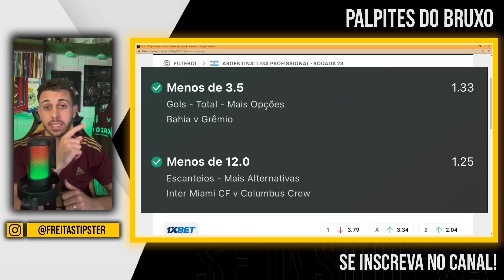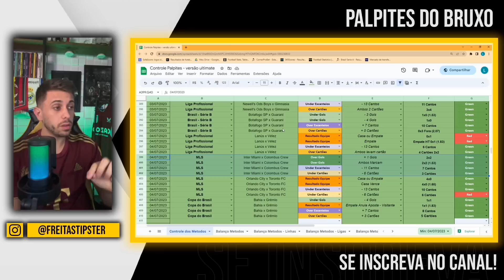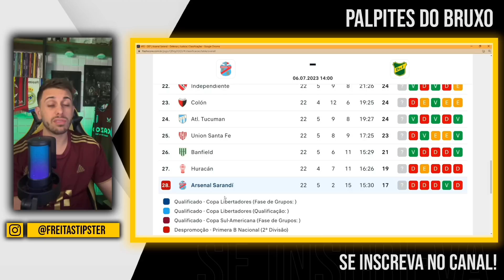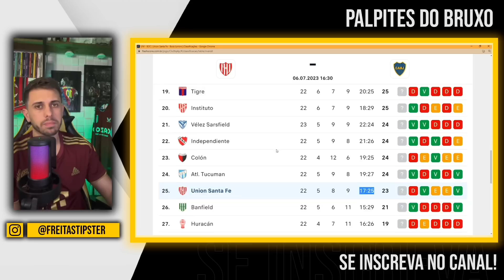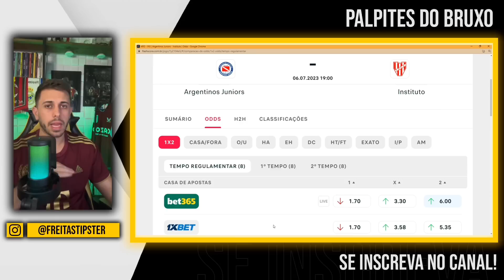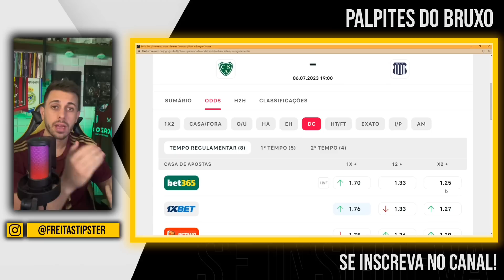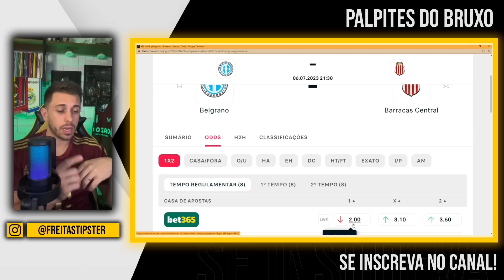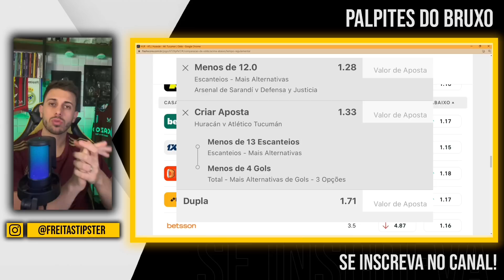PALPITES DE FUTEBOL DO DIA 06 07 2023 + BILHETE PRONTO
PALPITES DE FUTEBOL QUINTA FEIRA + BILHETE PRONTO

Vídeo gravado nesta quarta com os palpites de futebol para amanhã aqui no canal. Grade interessante para analise de jogos com

Junto aos palpites, tem o Bilhete pronto para quinta feira. Quintou daquele jeito!

tmj!!!

Grande Abraço.

00:00 - INTRODUÇÃO
01:16 - RESULTADOS
04:03 - ARSENAL SARANDÍ X DEFENSA Y JUSTICIA
07:08 - UNION SANTA FE X BOCA JUNIORS
09:12 - ARGENTINOS JUNIORS X INSTITUTO
11:25 - SARMIENTO JUNIN X TALLERES CÓRDOBA
13:59 - BELGRANO X BARRACAS CENTRAL
16:25 - HURACÁN X ATL. TUCUMAN